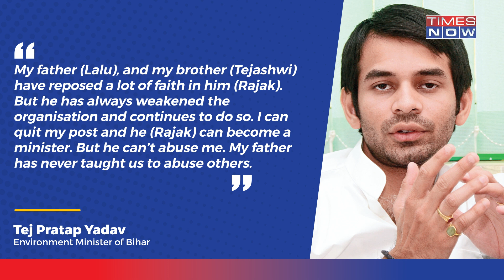2024 Polls: RJD's Internal Rifts Wide Open At Delhi Meet, What Does This Mean For Opposition Unity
Internal rift within the RJD seemed visible at the national executive meeting in New Delhi. Party supremo Lalu Prasad Yadav's elder son, Tej Pratap Yadav, left the meeting halfway, accusing Shyam Rajak of abusing him & his sister. Tej Pratap further called Shyam Rajak, RJD general secretary, an "RSS agent". Ironically, the meeting was called to strengthen opposition unity to fight BJP ahead of 2024 polls.